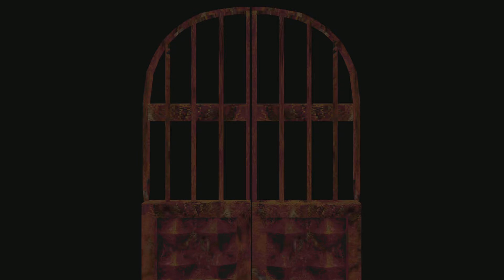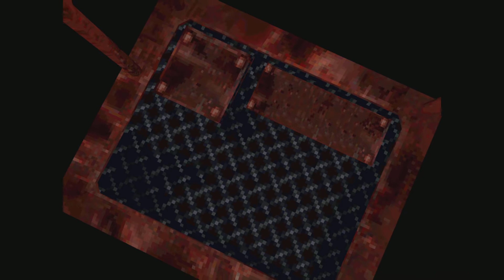RESIDENT EVIL: DIRECTOR'S CUT (PS5) JILL Standard Mode PT. 2: GUARDHOUSE